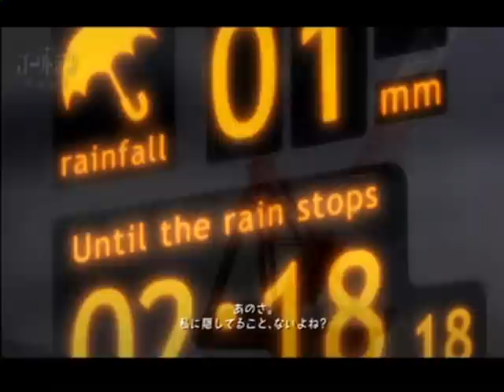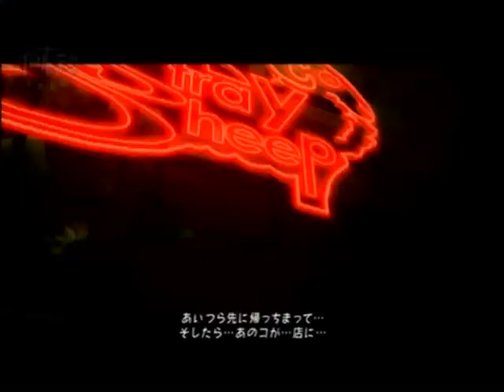Let's Play Catherine Better Quality PS3 Part 26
Cutscene -WARNING EVERYTHING IS SPOILERS BEYOND THIS POINT-

Note:Like 3 seconds got cut in the very beginning because I had to split the recording.